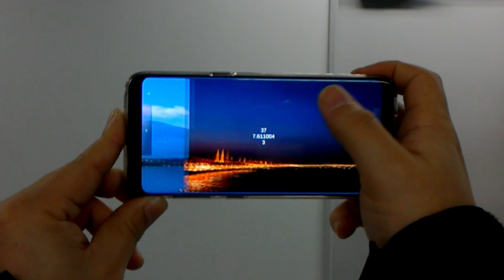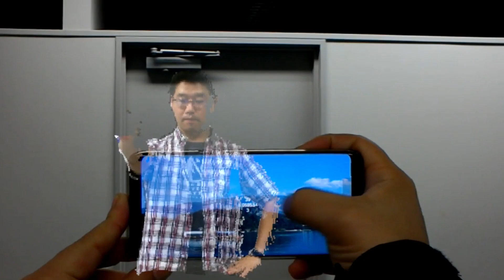Shaking out the virtual object from smartphone.